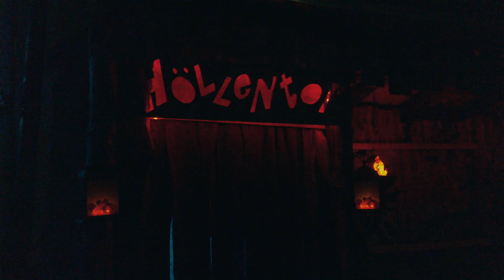Halloween 2023 in Gedern, Germany. A spooky, creepy bit of Halloween fun.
Eine gespenstige Halloween Tour.